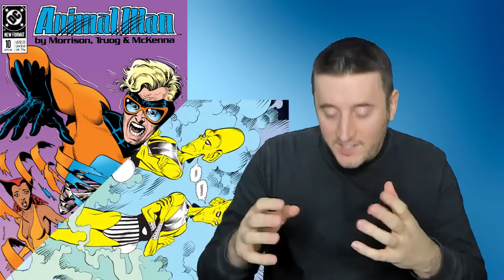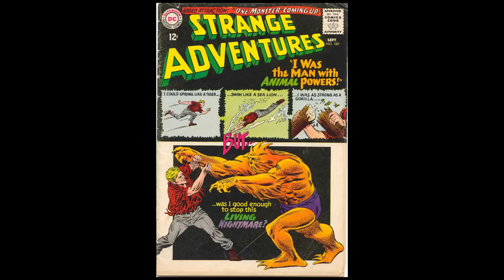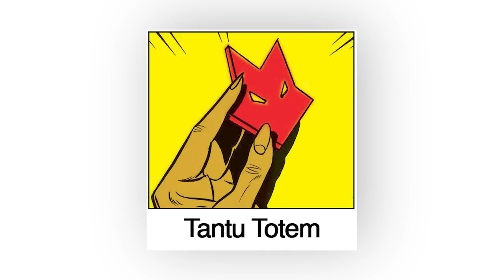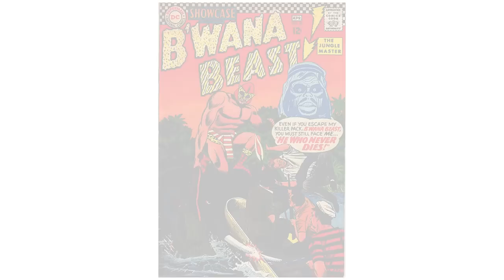Animal Man by Grant Morrison - Volume 2 (1989) - Comic Story Explained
Full Comic Story and Review/Recap for Animal Man by Grant Morrison Volume 2: Origin of the Species. The second collection of Grant Morrison's groundbreaking run on ANIMAL MAN reprints issues #10-17, plus the 19-page story from SECRET ORIGINS #39, this volume shows Animal Man moving more and more deeply into the cause of animal rights. But something else is going on beyond his burgeoning radicalism. Strange visions of aliens, people disappearing into strange pencil-like drawings, and hints of a terrible Crisis lurk around the edges of reality.

CREATIVE TEAM
Writer: Grant Morrison
Artist: Chas Truog, Doug Hazelwood, Tom Grummett, Steve Montano, Mark McKenna

=== TIMESTAMPS ===
0:00 - Intro
2:27 - Secret Origins #39
7:27 - Animal Man #10 - Fox on the Run
14:45 - Animal Man #11 - Out of Africa
19:56 - Animal Man #12 - Secret Origins
27:50 - Animal Man #13 - Hour of the Beast
35:11 - Animal Man #14 - Spooks
38:45 - Animal Man #15 - The Devil and the Deep Blue Sea
44:36 - Animal Man #16 - The Clockwork Crimes of the Time Commander
49:14 - Animal Man #17 - Consequences
56:03 - Final Thoughts